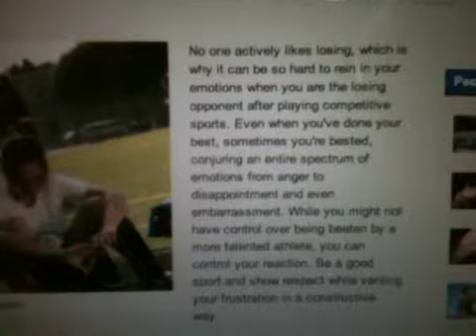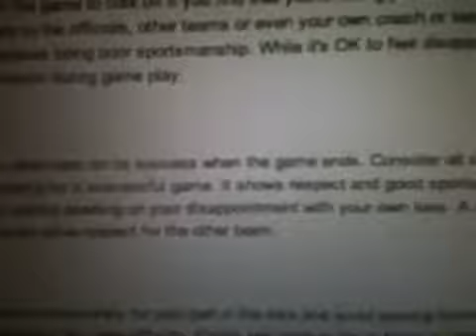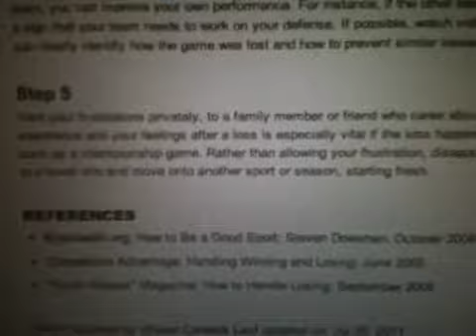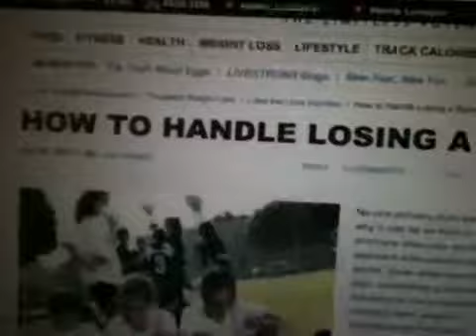New York Rangers- Step fo March Madness- LadyRanger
HelloHA LadyRanger